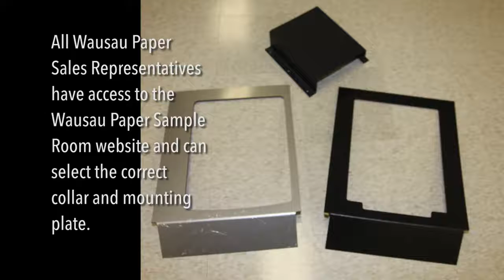Recessed Dispenser Installation by Wausau Paper®